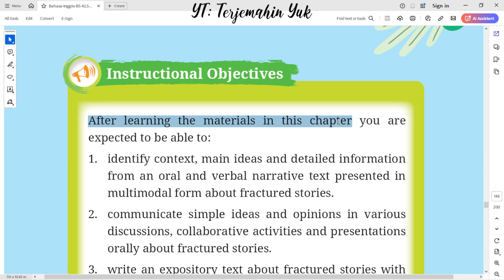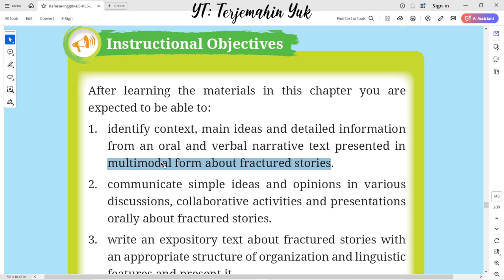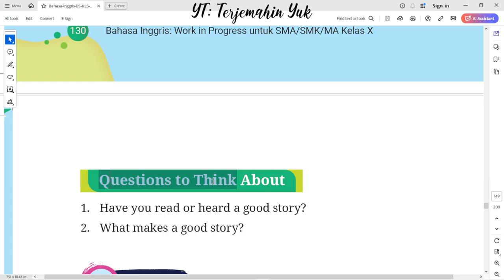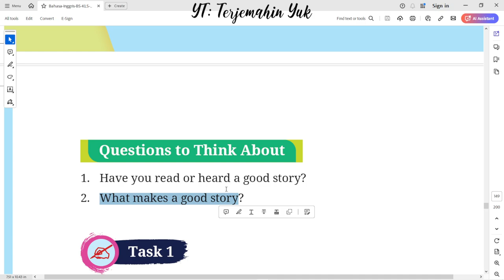Hal. 129-130 kelas 10 Terjemahan Buku Bahasa Inggris SMA / MA Kurikulum Merdeka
Chapter 6 : Fractured Stories
Narrative Text
terjemahin yuk
terjemahinyuk
terjemahkan yuk
Tingkat Lanjut
kunci jawaban
belajar bahasa inggris
pelajaran
halaman .